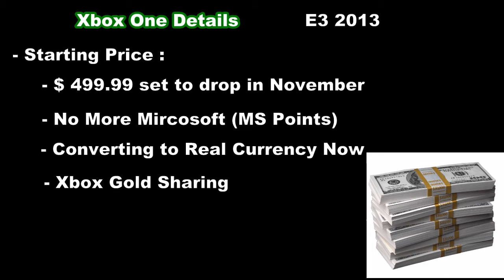Mircosoft E3 2013 : Xbox One Exclusives and Retail Price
Mircosoft E3 2013 Conference showing the Xbox One and its exclusives and giving details on the price and release date which is in November. June 10,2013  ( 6/10/2013 )

Kik Messanger : urbanretro21

Click "Like" and "Add to... Favorite" if you like this video. Helps this show grow alot.

This month
This week
This Year
Today

xbox 1
xbox 2013
xbox one